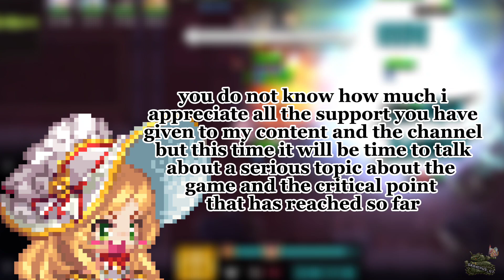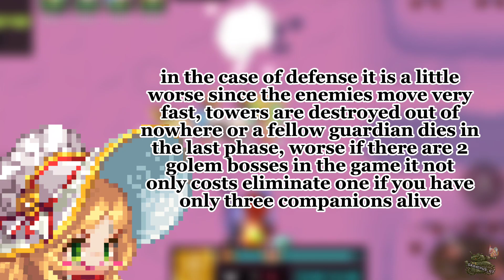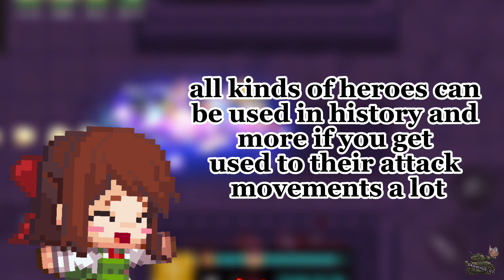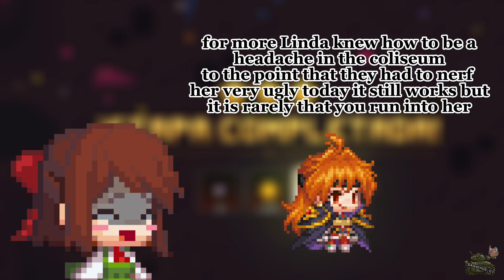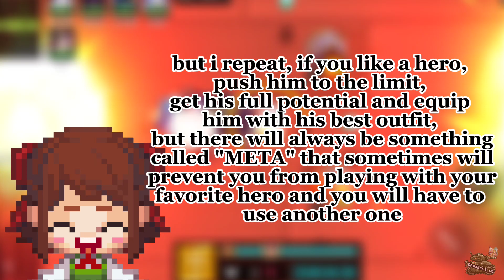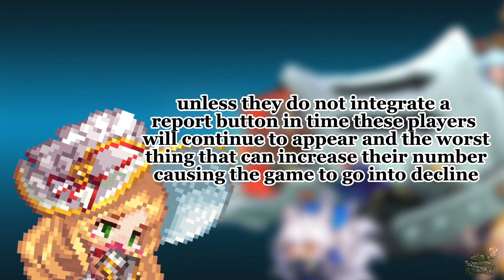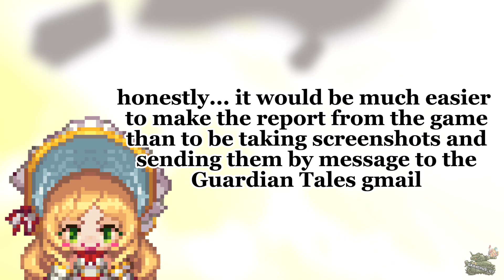El punto crítico que está alcanzando Guardian Tales (Parte 1) [english subtitles]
posiblemente me quiten el partner por esto, pero hay que intentarlo no?

Possibly they will remove my partner for this, but you have to try, right?